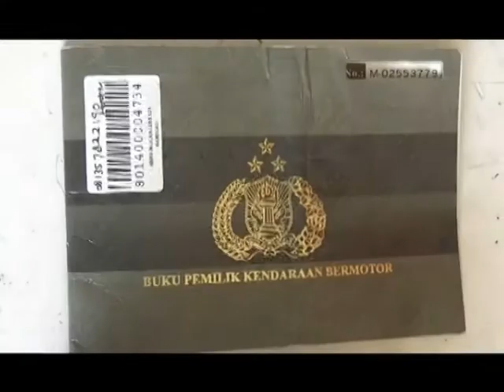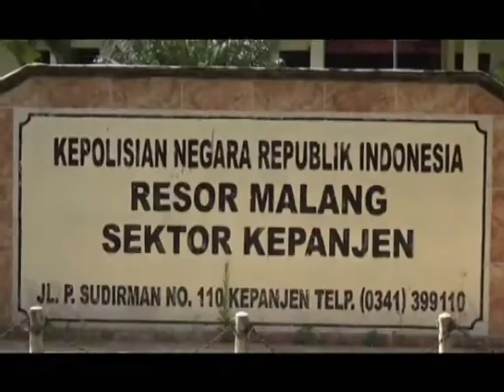Berdalih Ambil STNK Pelaku Gasak Dua Ponsel